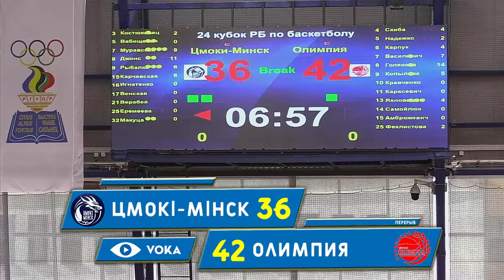Цмоки-Минск - Олимпия, ХХIV Кубок Республики Беларусь по баскетболу.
ХХIV Кубок Республики Беларусь по баскетболу среди женских команд.